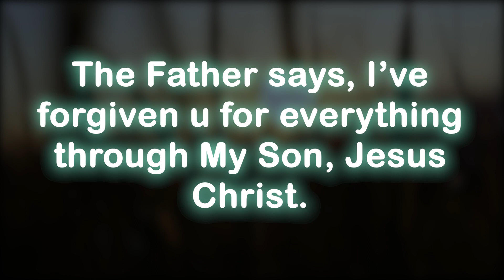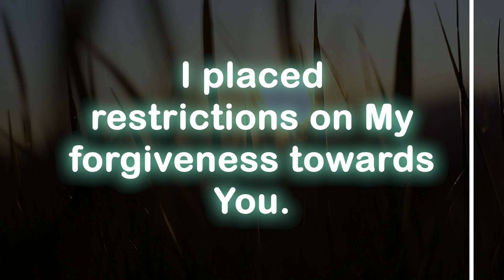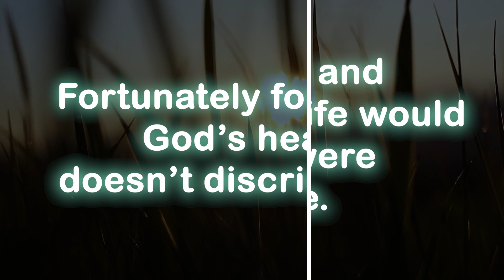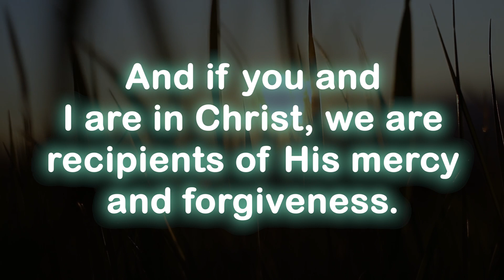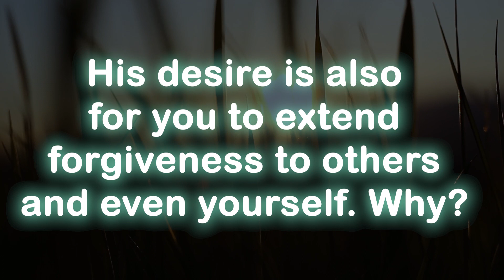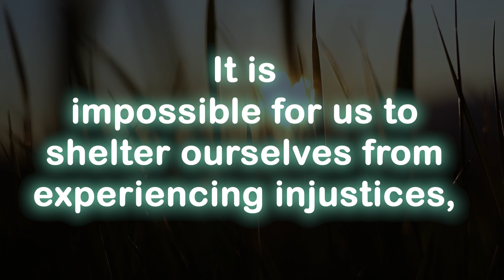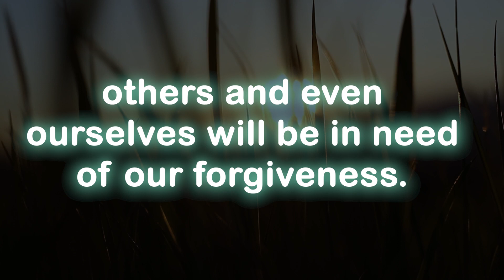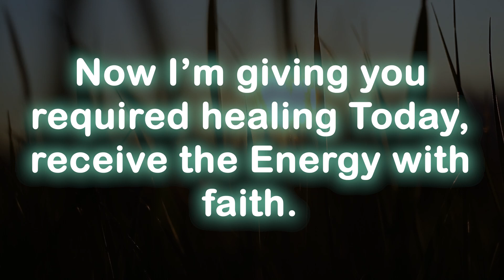God message today 🦋 God message for me today 💕 prophetic word 💕 prayer